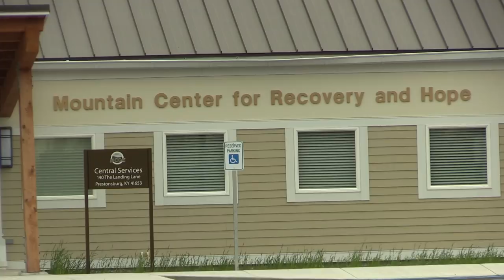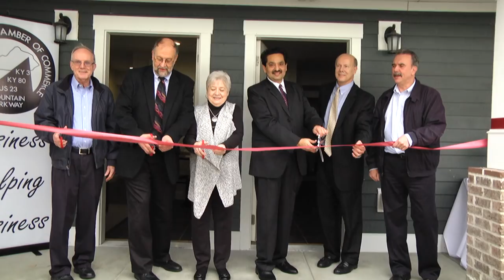Agency cuts ribbon on low-income/transitional housing facility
Transitioning from homelessness or drug addiction to a more stable life can be a challenge, but one local agency is helping bridge the gap. EKB News Reporter Shawn Allen explains.